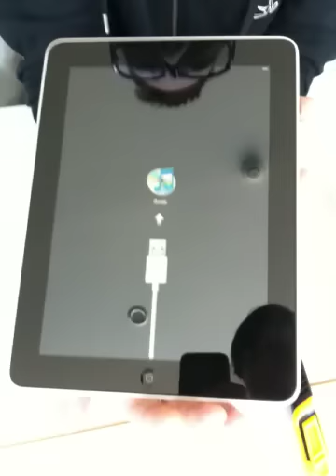Unboxing de iPad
Mauricio y Leo abriendo un iPad de Apple.